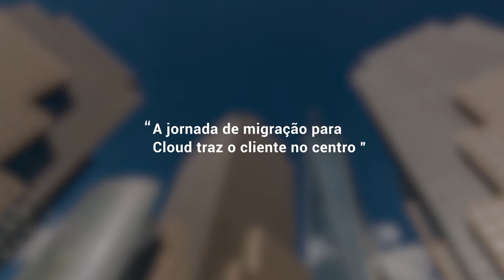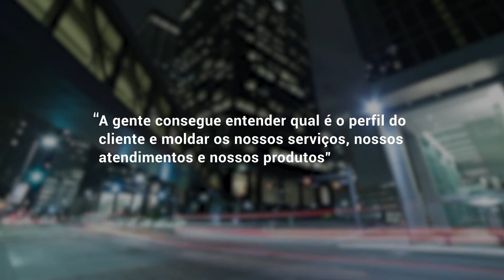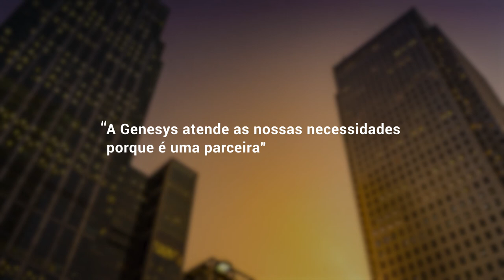Genesys e Itaú-Unibanco : Uma parceria que coloca o cliente no centro das atenções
Fábio Napoli, CTO do Itaú-Unibanco, nos conta um pouco da parceria com a Genesys descrevendo as necesidades e a estratégia de negócios que atende a experiência do cliente.